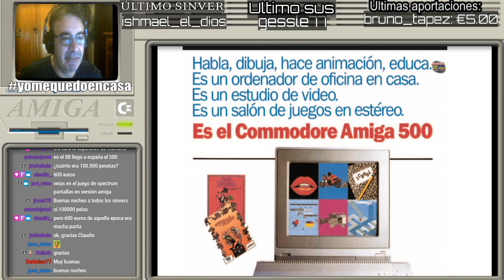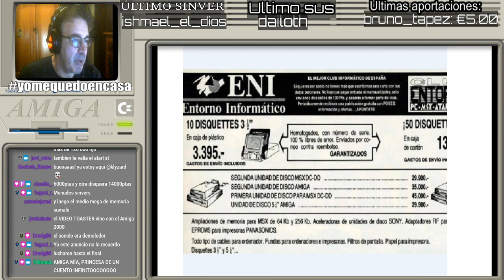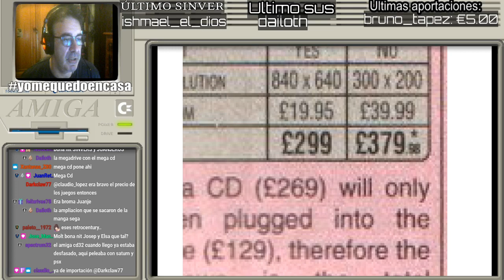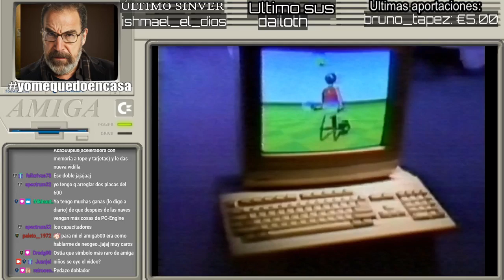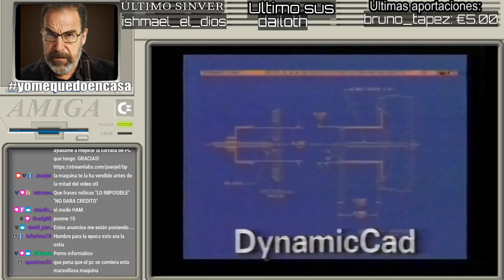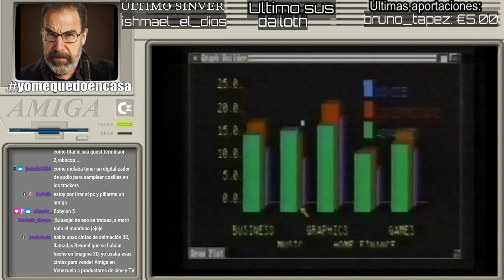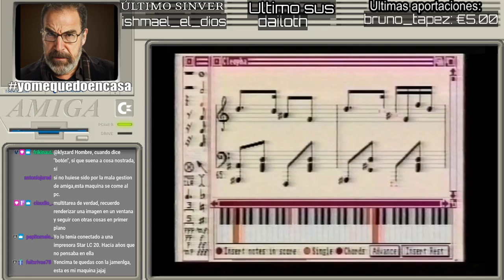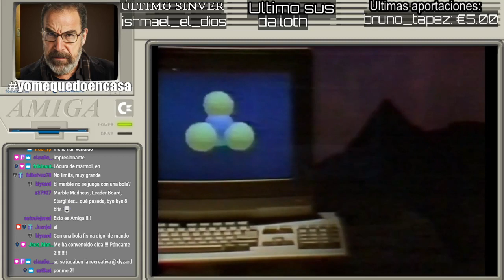HISTORIA DE AMIGA EN ESPAÑA INICIOS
Commodore, Amiga, Retrogaming Buenas!
Redifusion.

En éste programa dimos un repaso a los inicios de Commodore Amiga en España, sus primeras apariciones en anuncios colocados en revistas, pero sobre todo nos centramos en la mítica cinta VHS Vuelo Alucinante con Amiga que tanto nos hizo soñar.

Recuerda que éste y otros contenidos se emiten a diario en mi canal de Twitch a las 21:30 hrs